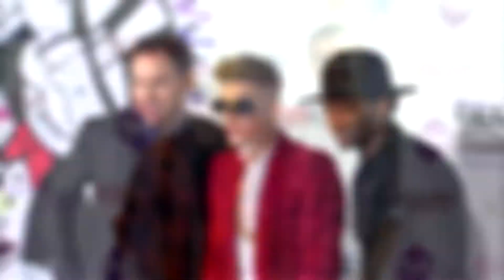Justin Bieber Will Continue to Be Hassled by Homeland Security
Justin Bieber's recent trouble with the law has reportedly landed him on Homeland Security's watch list, meaning he'll be questioned and detained everytime he crosses the U.S. border.

Welcome to the Justin Bieber News and Interviews Channel - the ONLY place for ALL the latest juicy gossip and exclusive updates in the world of Justin Bieber. This channel is only for TRUE Beliebers!!